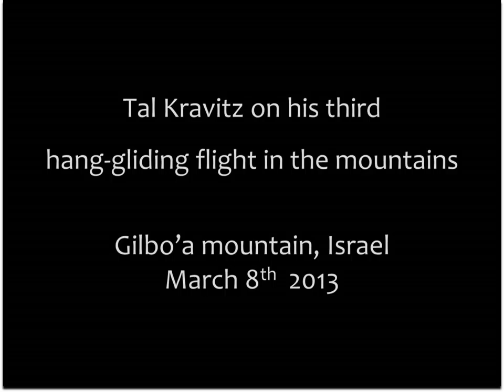Tal's third flight - Gilboa mountain, Israel, March 2013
As many others, I have been dreaming of flying since the day I remember myself.
The feeling in these dreams was always so pleasant and I never wanted it to end.

After 38 years I decided it's time to make my dream come true!
Last June I joined the one and only school of hang gliding in Israel
and fulfilled my dream.